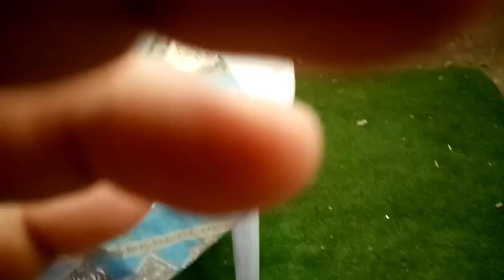👉👉👉ProudOfw#happy. satisfying kain trip